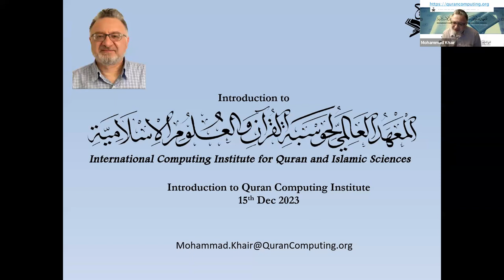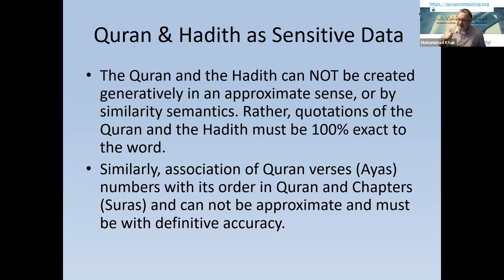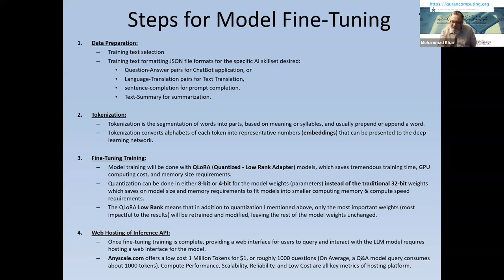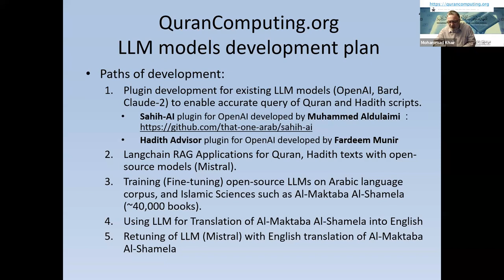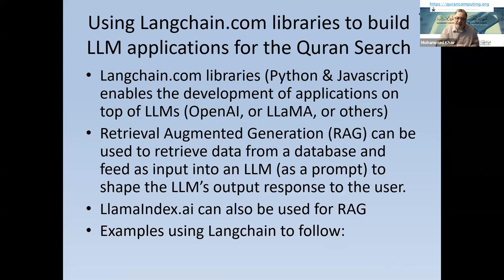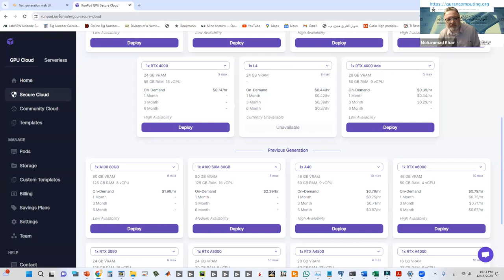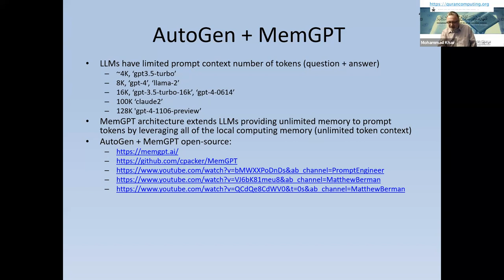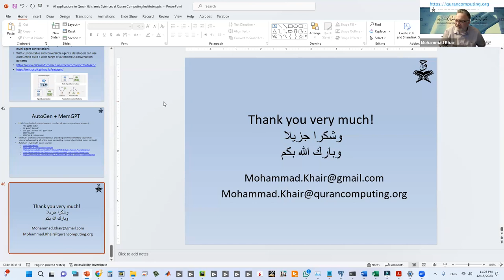Seminar by Mohammad Khair - Introduction to Quran Computing Institute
Mohammad Khair is the CEO of the International Computing Institute for Quran and Islamic Sciences.

The topics he will be discussing are:
1- Introduction to the International Computing Institute for Quran & Islamic Sciences.
2- Quran Statistics Databases, Search Tools, and Research on Numeric Precision of the Quran.
3- AI Applications in Quran and Islamic Sciences: Ansari.chat & Al-Shamela Library.